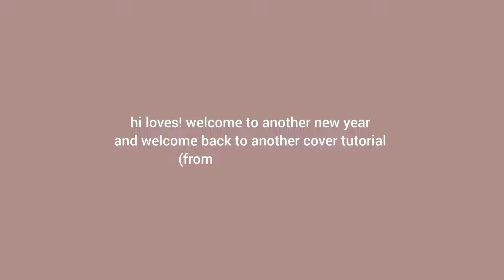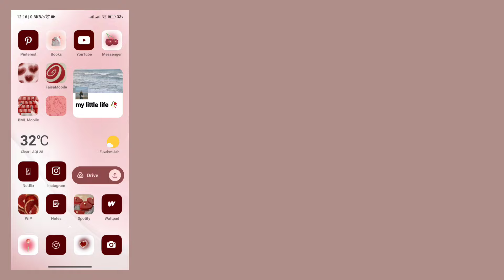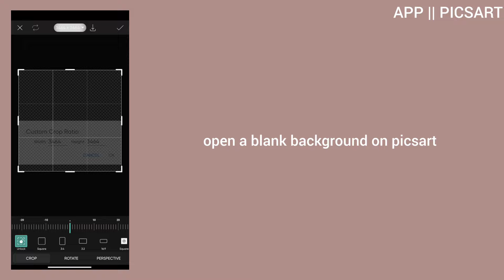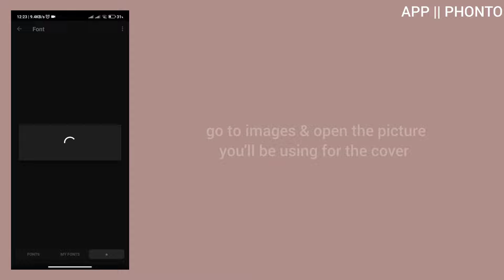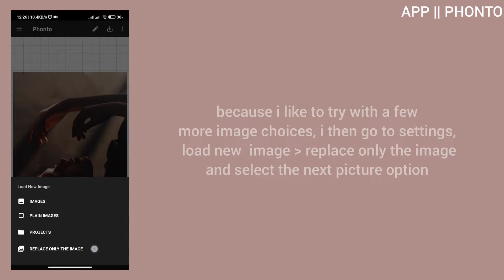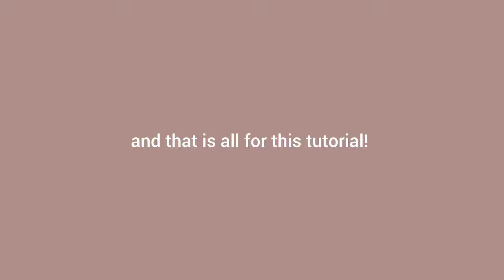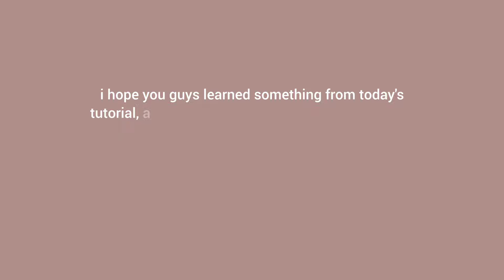aesthetic wattpad book cover tutorial | how to make an aesthetic, simple wattpad cover 🍂🤎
hii guys! hope everyone is doing well ♡

entering 2024 with another cover tutorial hehe, hope you guys find this helpful. in this video i've included a pretty simple and easy way on how to make a stunning cover for your books, hope you like it ♡

— rin